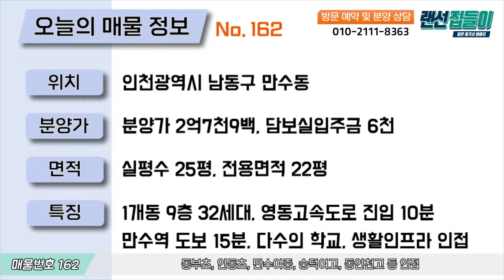인천신축빌라 만수동 9층 32세대! 2억 대에 분양 가능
-위치: 인천광역시 남동구 만수동
-세대수: 1개동 9층 32세대
-평수: 실평수 25평, 전용면적 22평
-구조: 방3 욕실2
-주차: 자주식 주차 100%
-교통: 만수역 도보 15분, 버스정류장 도보 5분, 영동고속도로 진입 10분
-주변시설: 동부초, 인동초, 만수여중, 숭덕여고, 동인천고 인접, 대형마트, 은행, 주민센터, 병원, 만수산 등 인접

채널입니다.

[인천신축빌라][만수동신축빌라][인천빌라][랜선집들이]